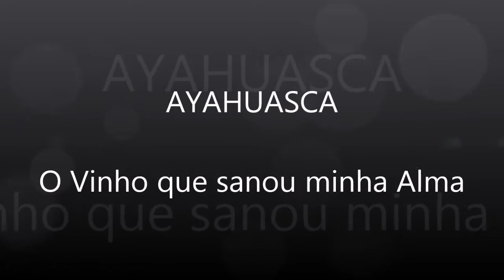AYAHUASCA: O vinho que sanou minha alma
Adan e Lara falam sobre Ayahuasca, descrevendo suas próprias experiências.
E o quanto isso foi e é importante em suas vidas, no processo de Reencontro consigo mesmo.

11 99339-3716 - Falar com Pabblo